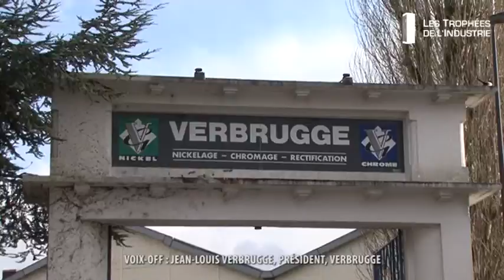Les Trophées de l'Industrie 2016 / Verbrugge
Les Trophées de l'Industrie 2016